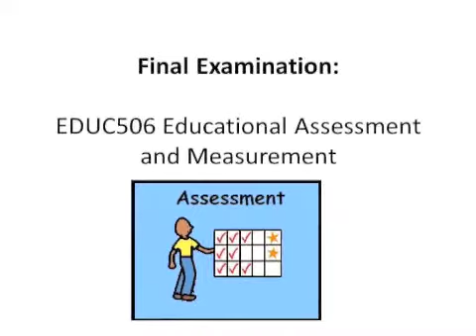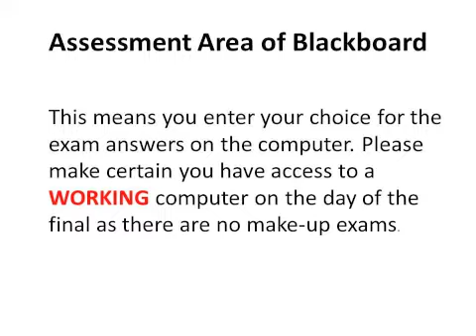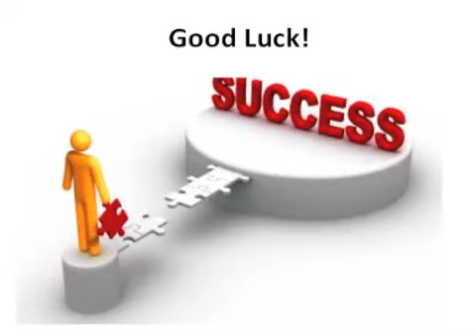EDUC506 Final Exam